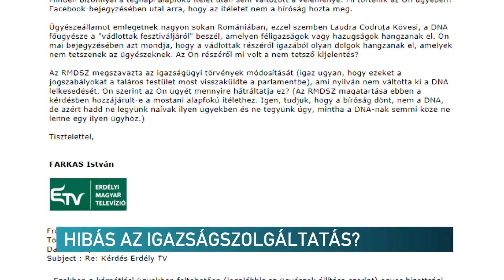Hibás az igazságszolgáltatás? – Erdélyi Magyar Televízió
Távollétében öt év letöltendő börtönbüntetésre ítélték alapfokon Markó Attila egykori kisebbségügyi államtitkárt a Restitúciós Hatóság kártérítési bizottságának volt tagjaként, jogtalan kártérítés megítélése vádjával. Markó Attilára korábban felfüggesztett börtönbüntetést szabtak ki a Székely Mikó Kollégium épületének visszaszolgáltatásáért, ugyanannak a bizottságnak a tagjaként.